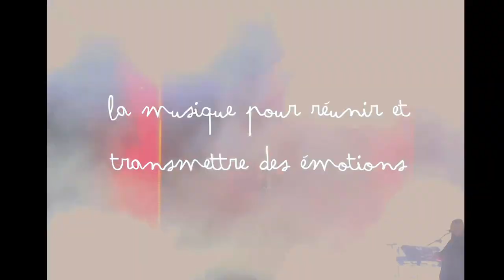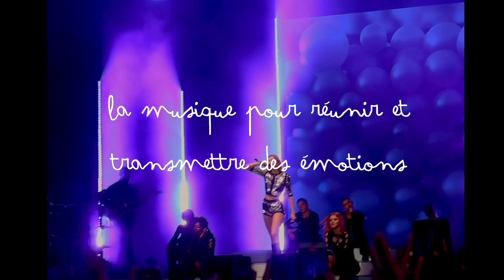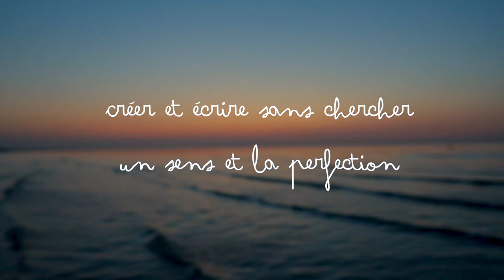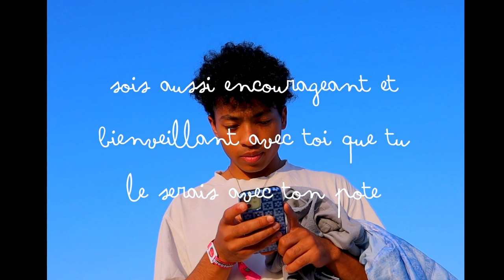J'ai écrit une chanson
J'espère que cette vidéo vous aura donné envie d'écouter cette musique mais surtout de réaliser encore plus vos rêves et projets sans regret !

7 avenue des anges (EP et son sur toutes les plateformes )

ET MOI?

-Pauline
- j'ai 22 ans
- Paris
-IESEG Lille